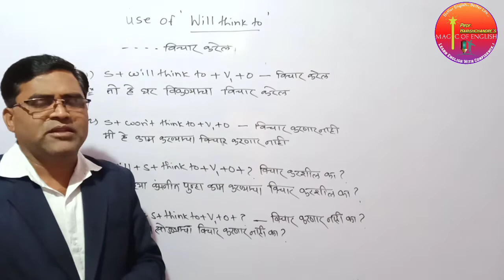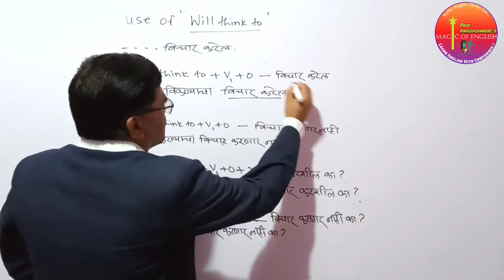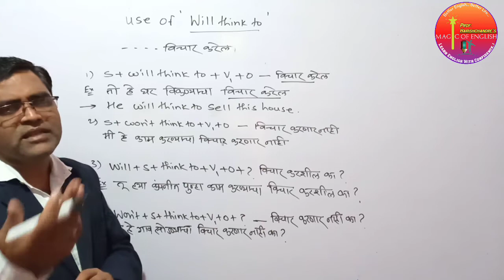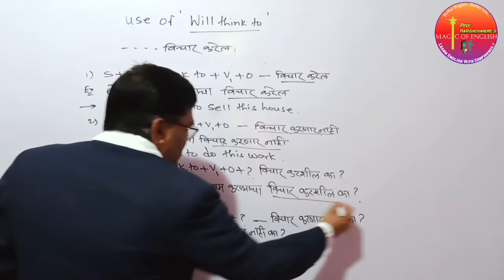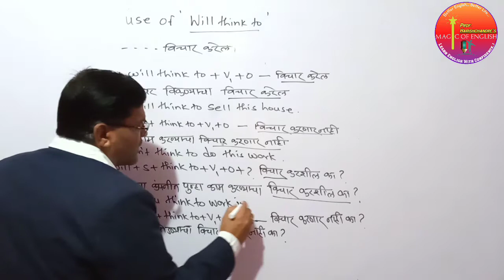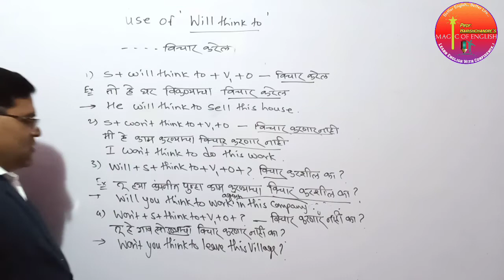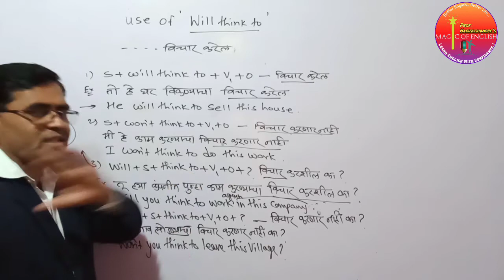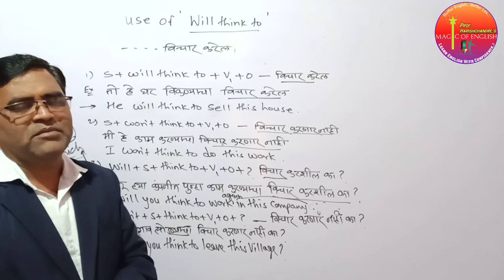Will think to चा वापर करून...विचार करेल ची वाक्य बोला इंग्रजीत /By Harishchandre's magic of English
हा  शेवट पर्यंत पहा म्हणजे  तुम्हाला हे वाक्य एकदम सहज बोलता येतील .

Links of most important topics

Link of WH

👉 words:httpiYyw9Qp2jO8s://youtu.be